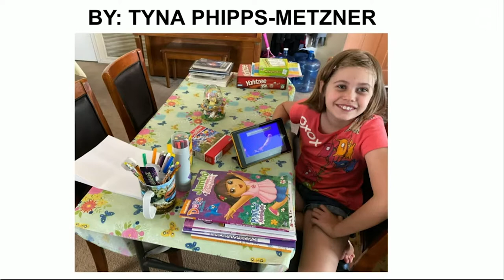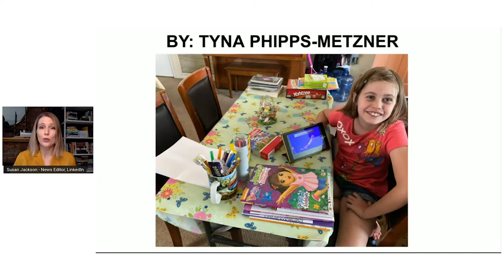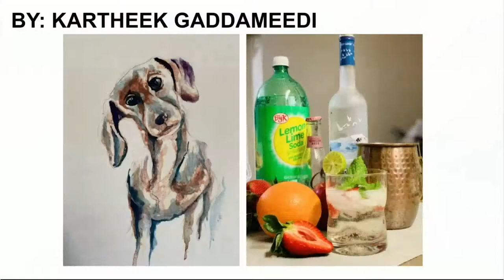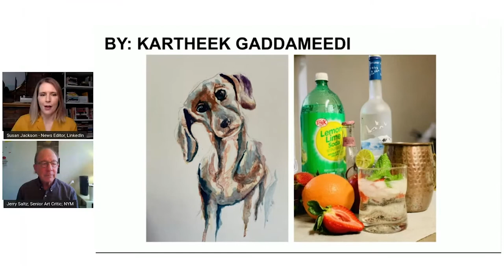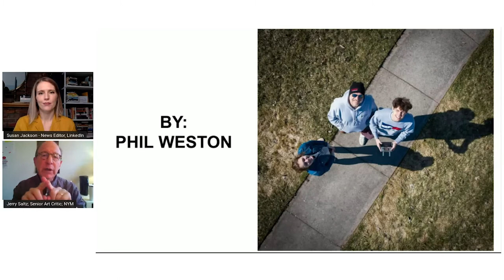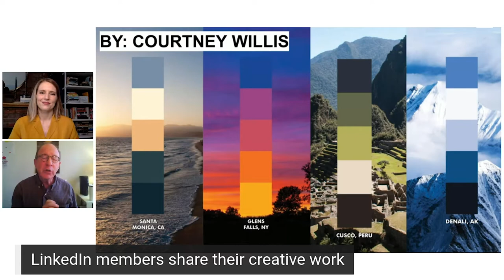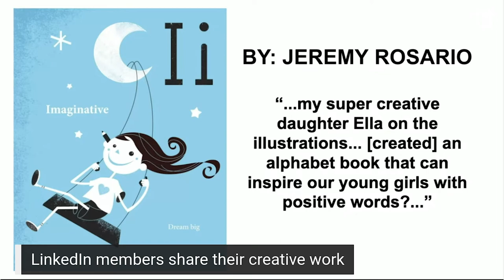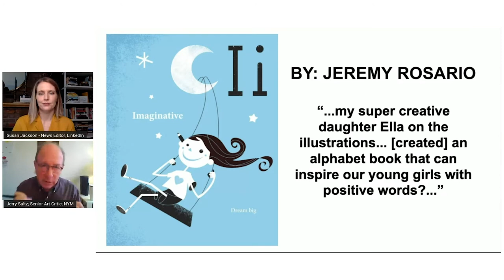Business Unusual, April 10th, 2020 | COVID Creativity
Has quarantine blocked or boosted your creativity? Are you learning new skills or trying new things? Let’s talk about it.

Susan Jackson sits down with New York Magazine art critic Jerry Saltz on today's episode of BusinessUnusual

Featuring art by Rod Jones Artist-Writer, Tyna Phipps-Metzner, Sierra Hunter, Liz Kentor, Kartheek Gaddameedi, Benjamin Hying, Tin Wai Winnie Storey, Sarah Fletcher, Alyssa Tet, Andrew Blaze Thomas, Chloe Flower, Phil Weston, Jeremy Rosario, Courtney Willis